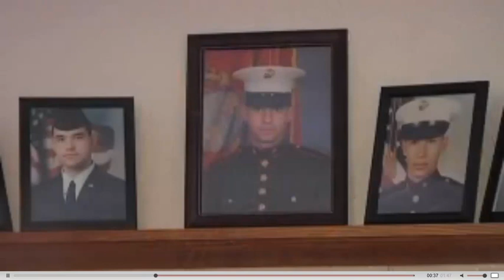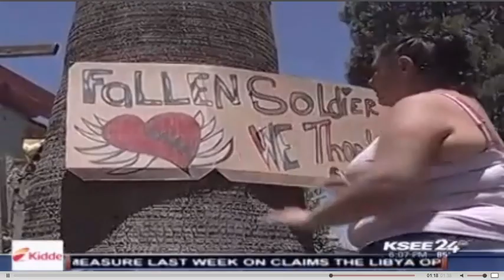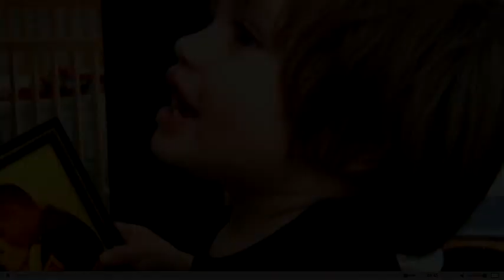Never Forgotten, Cpl Jared C. Verbeek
I made this video for a project during my freshman year of college. It's in remembrance of my cousin, more importantly my hero, Cpl Jared C. Verbeek. When you watch this, keep in mind the sacrifices our soldiers make in order to protect our freedom. I love and miss you so much, primo.